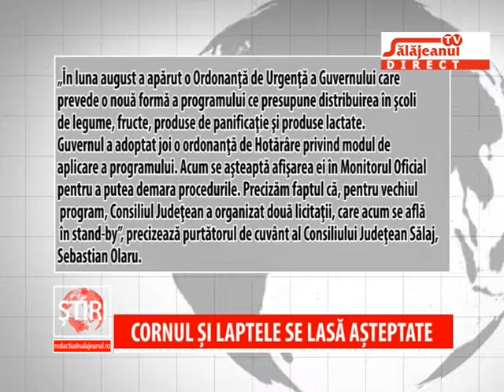CORNUL SI LAPTELE SE LASA ASTEPTATE